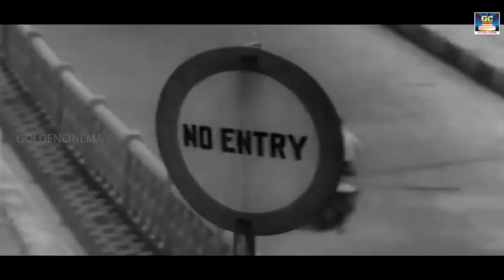வாழ்க்கையின் உண்மையை சொல்லும் பழைய தத்துவ பாடல்கள் | Thathuva Padalgal | Old Thathuva Padalgal.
Winnerr Cinemas